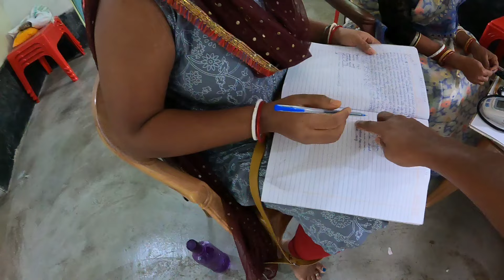PUILU DHAO ANGANWADI CHECK-UP EXPERIENCE 🥴